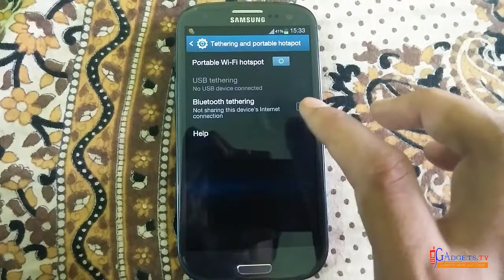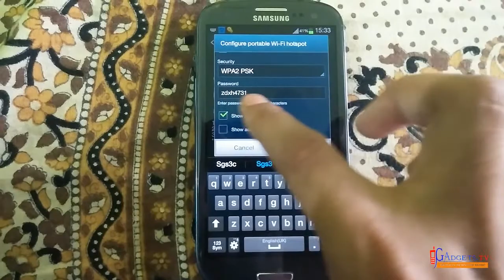How to Create WiFi Hotspot on Galaxy S3,S4,Note 2, Note 3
This video shows you how to use internet of one Galaxy S3 device to any other Android device that has WiFi ( this feature is called WiFi HotSpot; with which you can turn your Smartphone into a WiFi router ). Using WiFi HotSpot on Galaxy S3,S4,Note 2 and Note 3 is a little bit different from using it on many other Android devices. This video makes it easy for you and saves you from scratching your head.